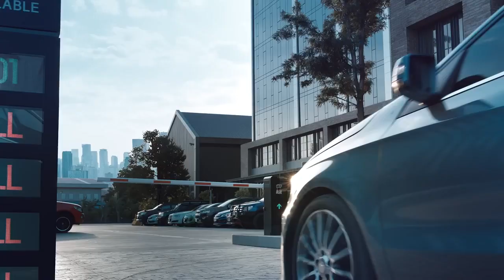شركة كورية تطور روبوت ركن سيارات